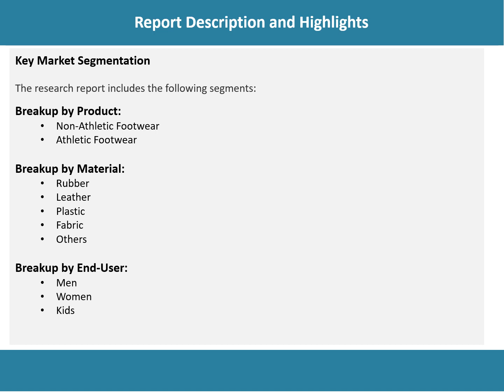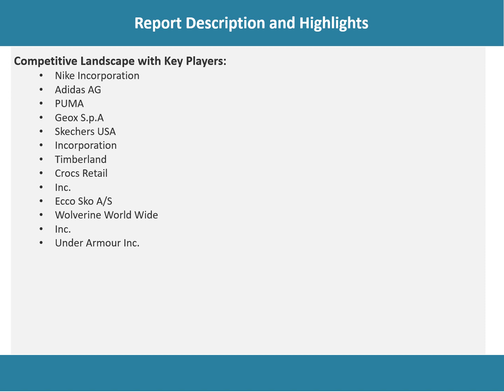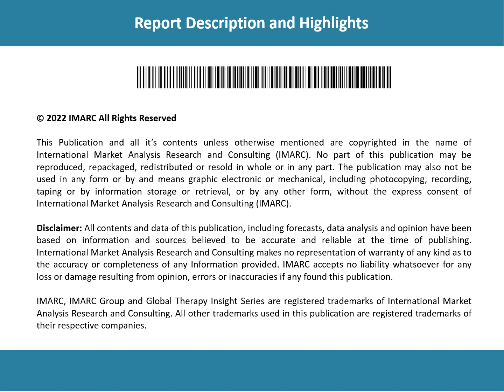Footwear Market Analysis, Recent Trends and Regional Growth Forecast by 2022-2027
The global footwear market reached a value of US$ 224.6 Billion in 2021. Looking forward, IMARC Group expects the market to reach US$ 288.2 Billion by 2027, exhibiting at a CAGR of 4% during 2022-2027.